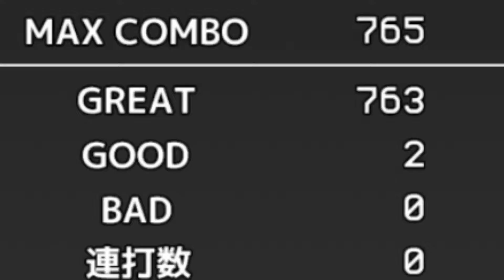【字幕雑談】もういいです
いつになったらおさまるのかな？